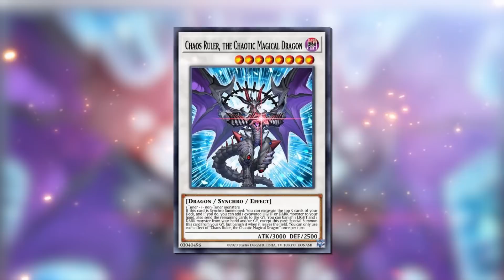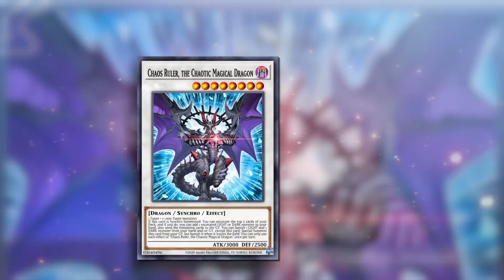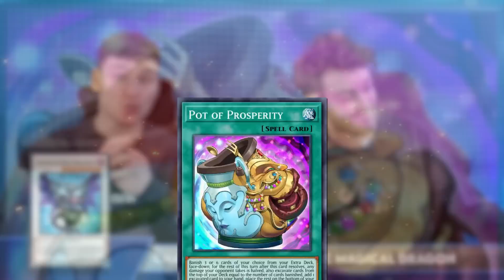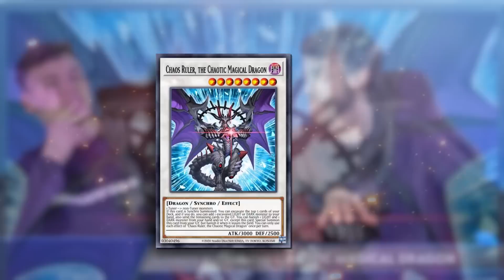Can A MILL FIVE Be Unbanned? -- Banhammer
On Banhammer we discuss banned cards with the Cardmarket Yugioh team, and whether they should be banned or if they can roam free in people's decks again!

Was Chaos Ruler banned for unjust reasons, or was it time for this mill-five, reborn-itself beatstick to go to the shadow realm?